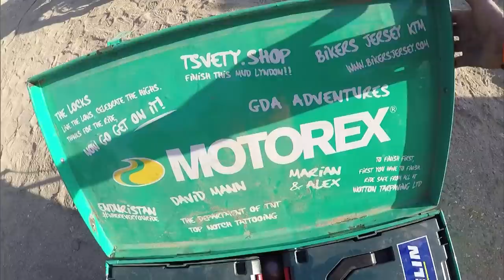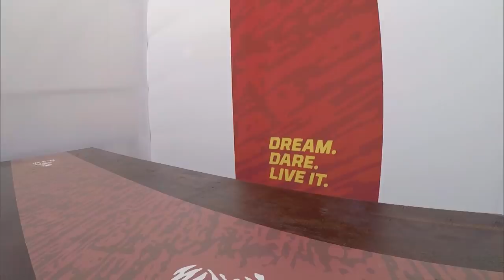Lyndon Poskitt Racing: Races to Places - Dakar Rally 2018 - Episode 7 - ft. Lyndon Poskitt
Lyndon picks his way through the carnage in the desert and takes a tumble.